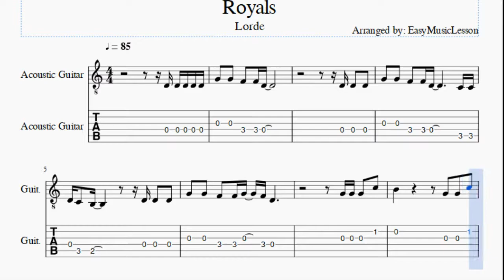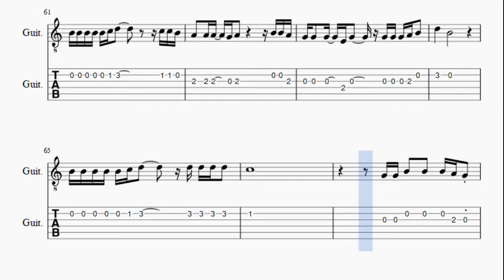Guitar Tab: How to play Royals by Lorde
Here is a sheet music/tab video on the song Royals by Lorde on the guitar. A guitar tab arrangement which is transposed to notes that are easily played by guitar, for the song Royals by Lorde.

EasyGuitarTab teaches you to play the your favorite instrument, through well-arranged sheet music so that you too can learn how to play Royals by Lorde on the guitar as fast as you can. A guitar tab with backing tracks to help your play the song better.